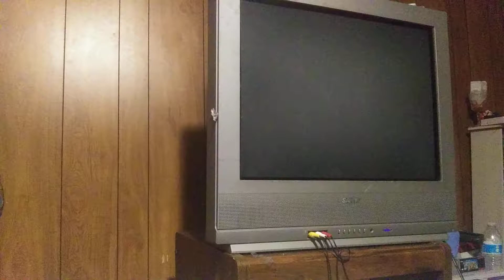GP MC2 - 0:59.97 unfortunate last lap